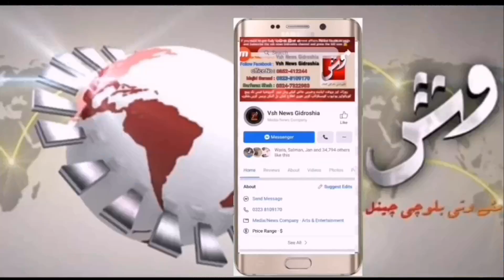گوادرمیں باڑلگانے کیخلاف پی ڈی ایم سرگرم,تفصیلات کیلئے رپورٹ دیکھیں